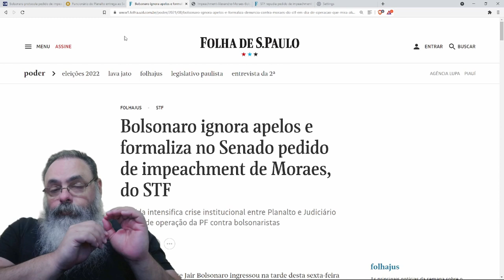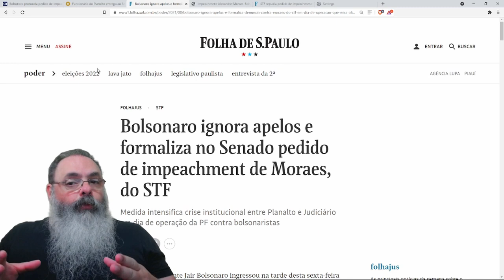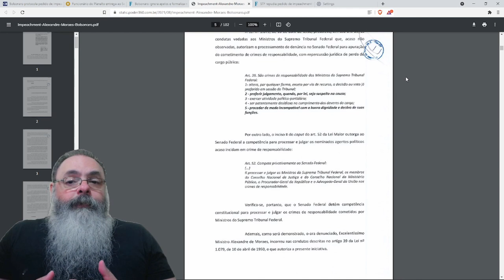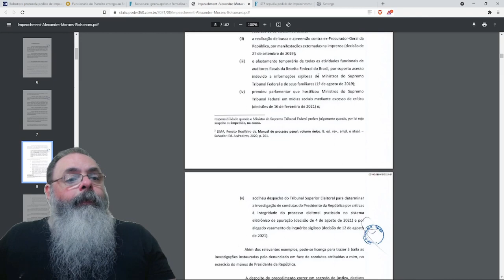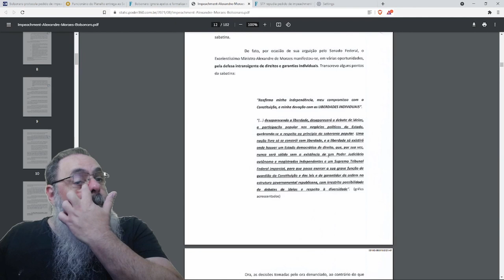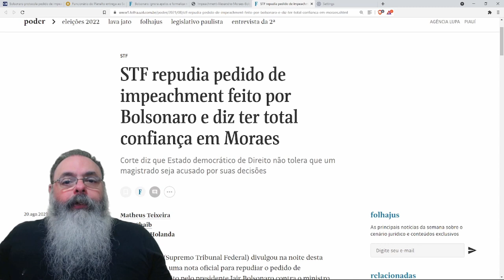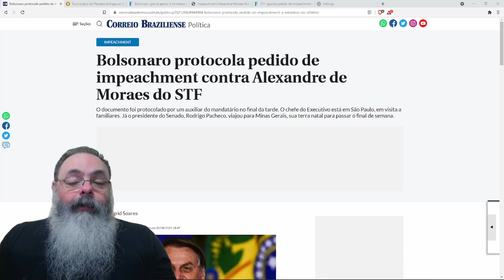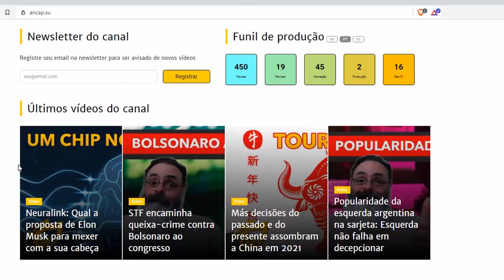Bolsonaro protocola pedido de impeachment do Cabeça de P*